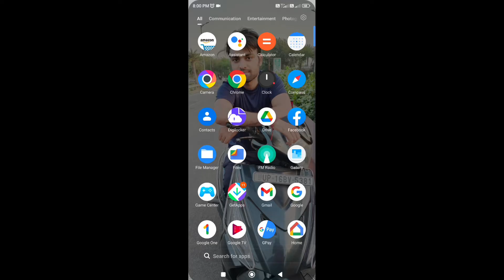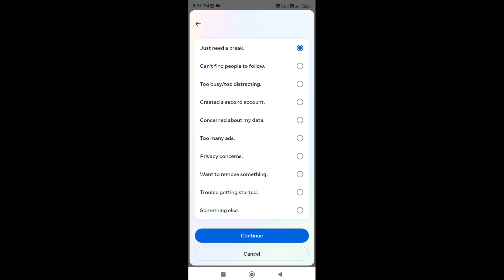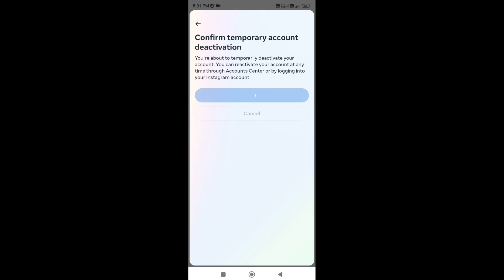Instagram par Id hide kaise kare | How to hide your Instagram Id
Dosto aj ki is video m mane btaya hai Instagram par Id hide kaise kare | How to hide your Instagram Id